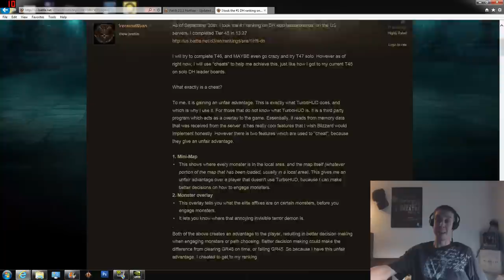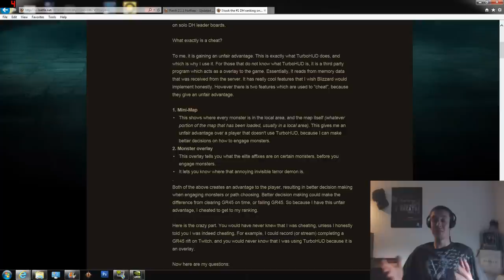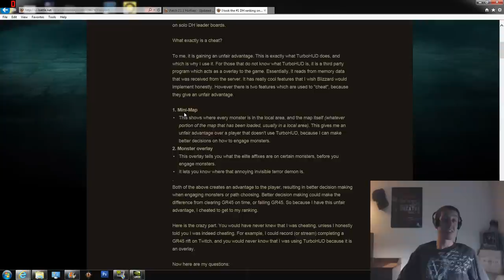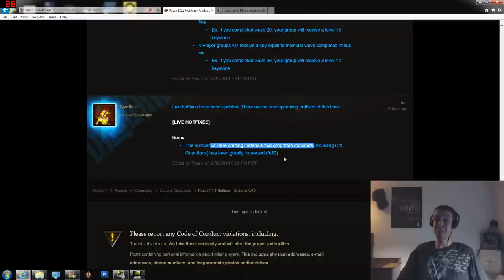Map Hacks In Reaper of Souls - Black Sheep Wall Anyone?? - Diablo 3: RoS Patch 2.1.1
As always

Diablo 3 (D3): Reaper of Souls (RoS) videos

RoS Community: Nasty old Vikings
Battletag: ChromeOnRust#1404

Battletag: Yarlith#1515
Battletag: ChromeOnRust#1404